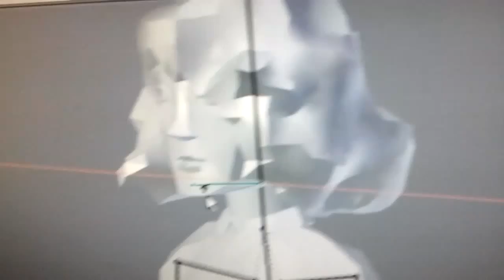Ruins of krueger VR Teaser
If You Heared any roumors - they might be true.
watch out !
theres something coming up.